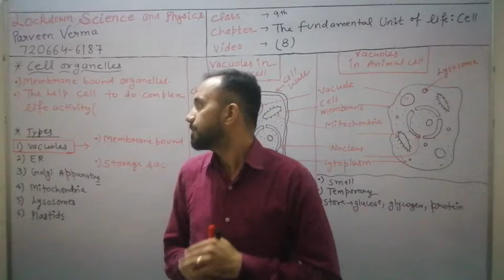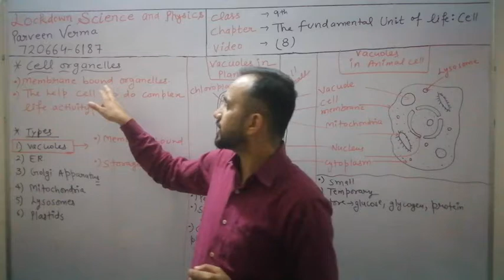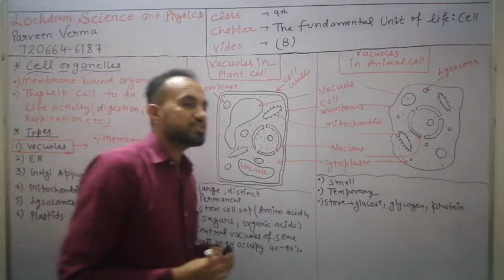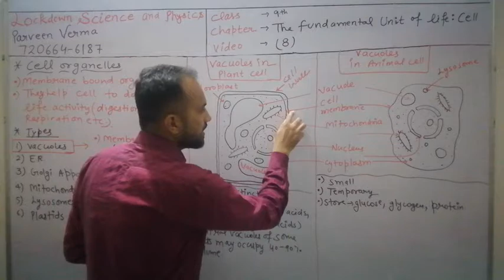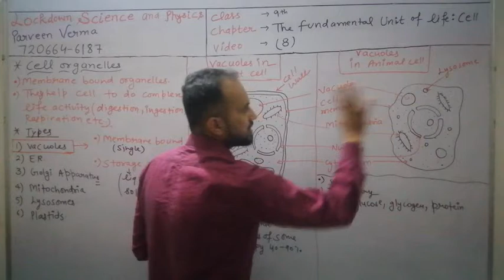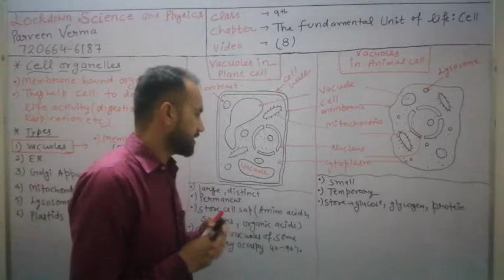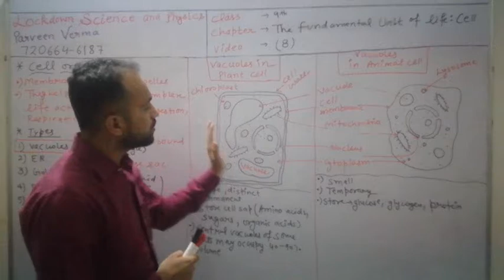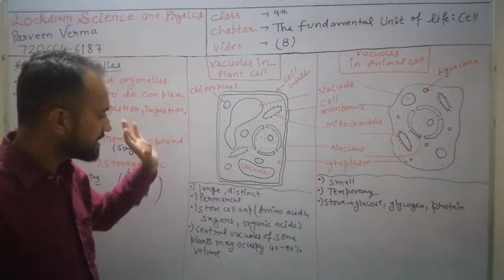Video 8(vacuoles and their functions)